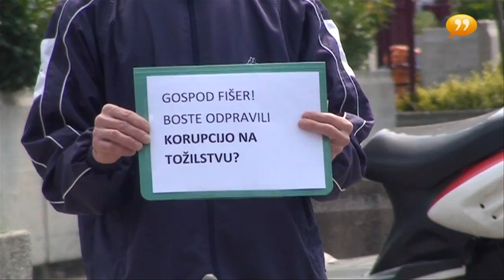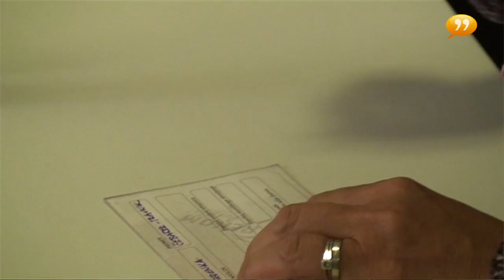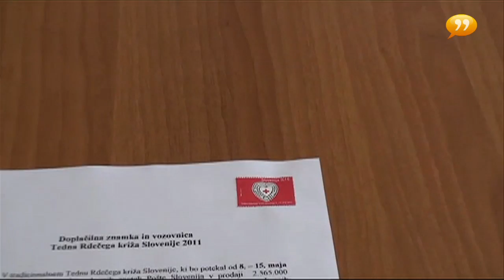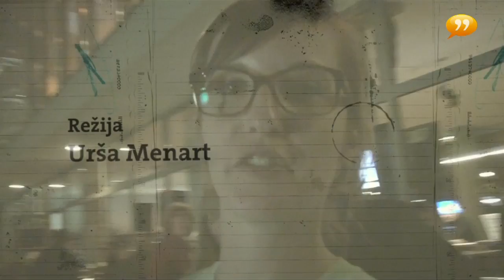Vesti Vesti 00701 08-05-11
Obamina smrt razveseljuje svet, Kangler v postopku preiskave NPU, začetek referendumske kampanje, Fišer prisegel kot generalni državni tožilec, Varuhinja človekovih pravic podpisala za REKOM, začel se je teden Rdečega križa, Veš poet svoj dolg premierno v Kinu Šiška.